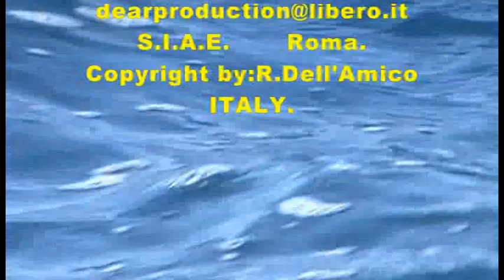IO TI PENSO Rommy Dell'Amico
GUY MY ALBUMS Music and Lyrics by : R.Dell'Amico.